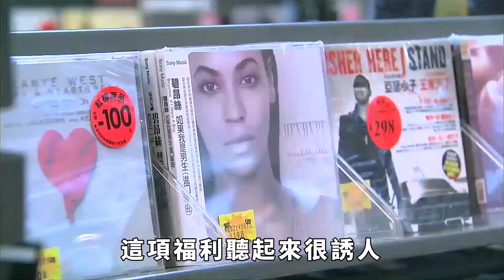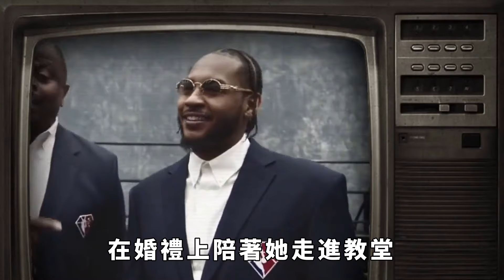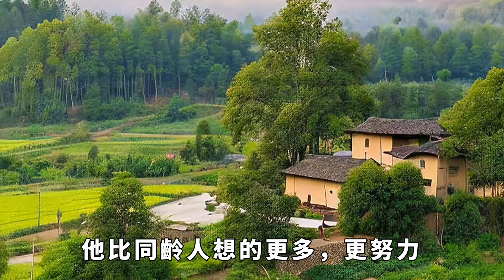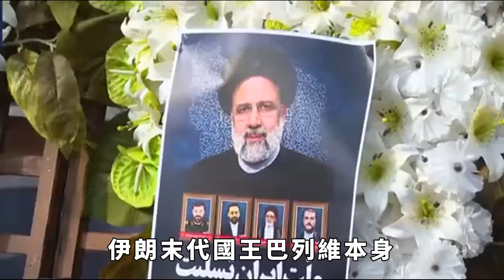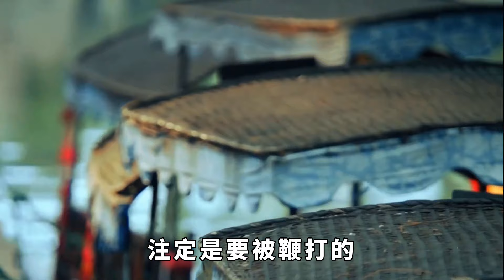美國軍訓監獄，彪悍女獄警訓練48名男囚犯，熬過16個月就能被釋放【阿龍探長】探案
美國的這座軍訓監獄，被網友稱為監獄界的"特種兵訓練營"。通常情況下，囚犯被關進來，就是混吃等死。但在這裏，100多名囚犯， 卻每天都要經受高強度的體能訓練和精神打擊，一個個被折磨得面無人色，死去活來。俯臥撐加高擡腿是日常標配，開合跳和平躺虐腹也是家常便飯。這座監獄的宗旨是：只要練不死，就往死裏練。只有囚犯的身體完全疲憊時，才會在精神上敬畏法律。